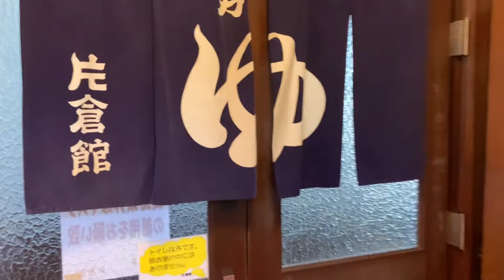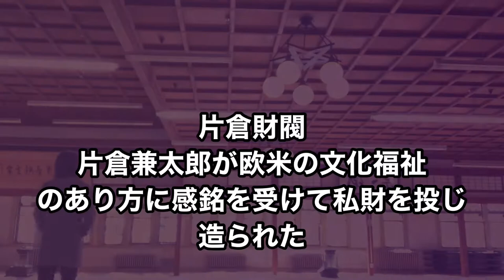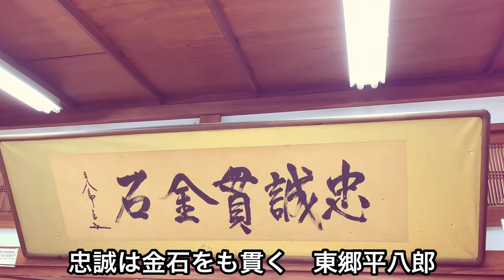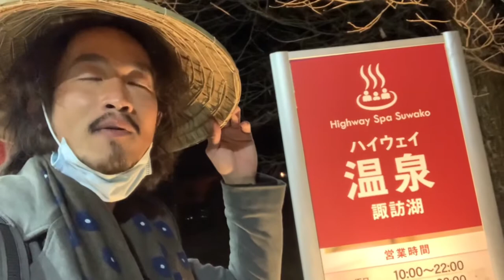【Japan Vlog】諏訪観光:Solo travelling in Japanese countryside - Suwa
長野県諏訪観光の一日。
こんなに良いところあったんだ…という感じ。
じっくりと日本の良さを楽しむ旅。
○片倉館
○諏訪湖
○諏訪大社
○諏訪上りサービスエリアの温泉